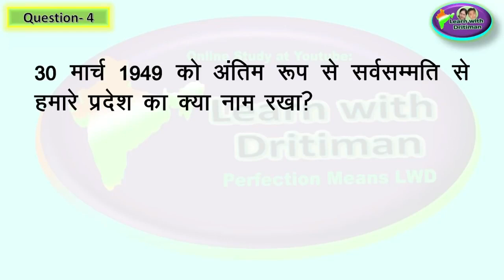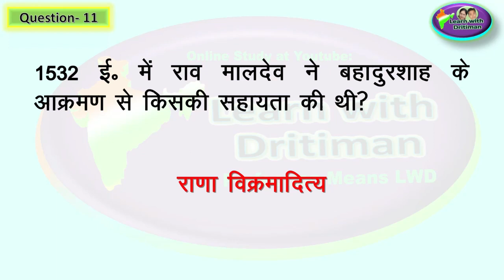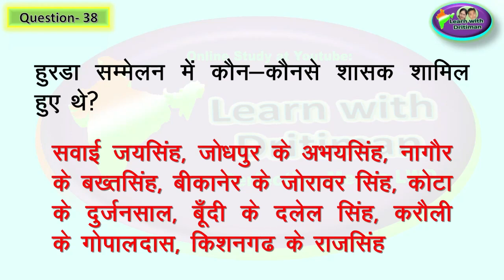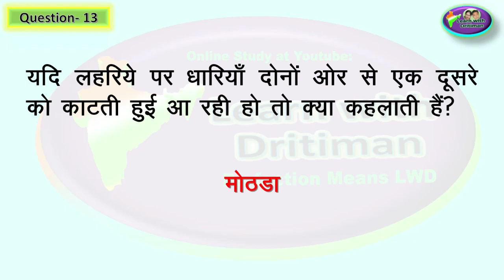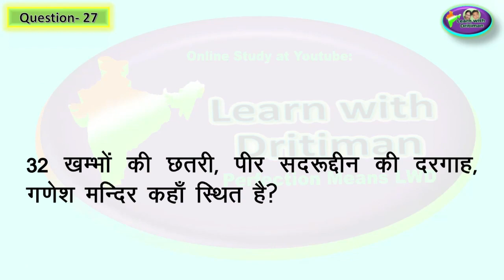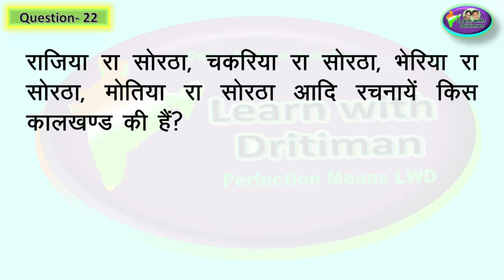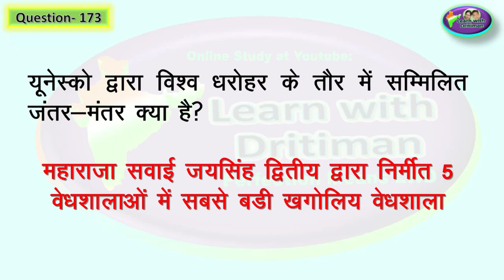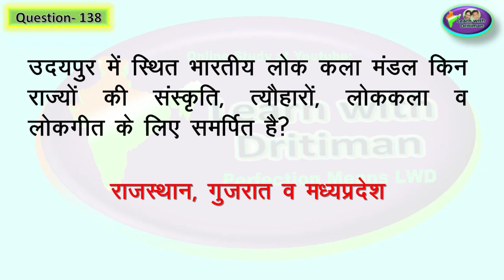राजस्थान GK/ कला और संस्कृति/ RBSE Book/ मैराथन विडियो/ एक ही विडियो मे/ RAS/ RPSC/ PATWAR/ REET/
राजस्थान GK/ कला और संस्कृति/ RBSE Book/ मैराथन विडियो/ एक ही विडियो मे/ RAS/ RPSC/ PATWAR/ REET/ Rajasthan  GK